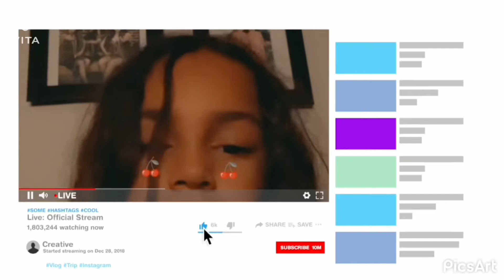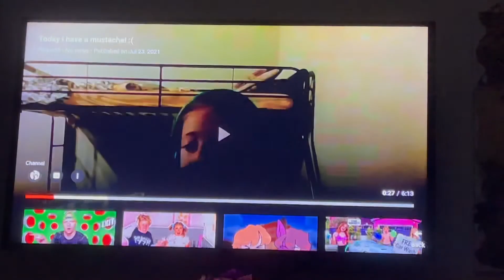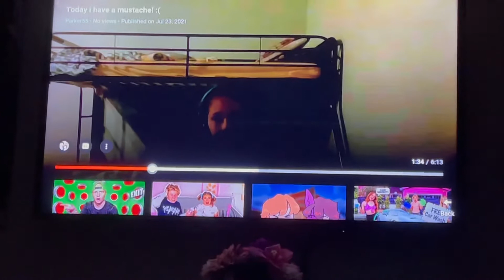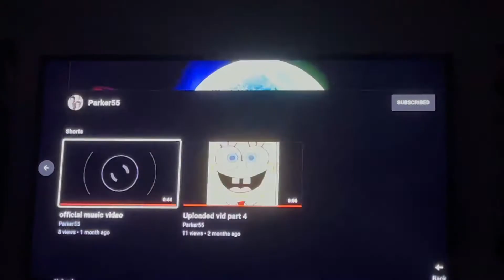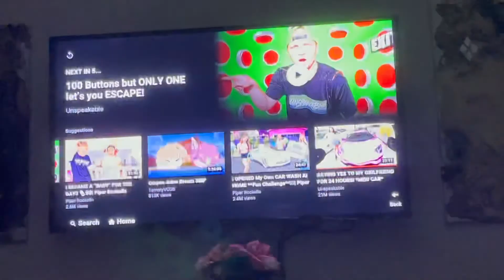Reacting to parker55 video XD